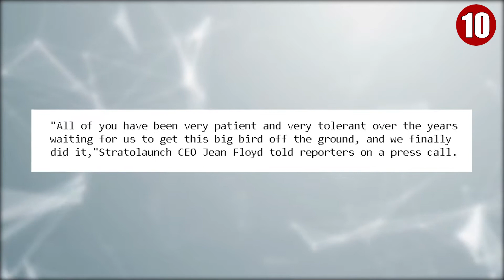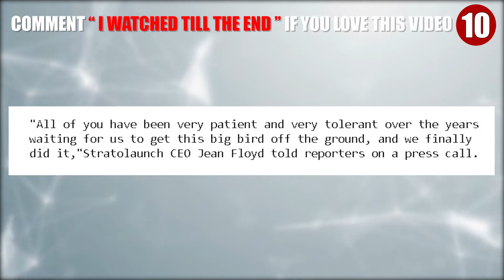Top 10 BIGGEST Airplanes In The WORLD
Join us in today's video as we show you the biggest airplanes in the world. The marvel of flight never ceases to amaze us, and the spectacle is that much more unbelievable when the aircraft are longer than Olympic swimming pools, heavier than the world's biggest tanks, and taller than 5-story buildings.

The biggest passenger airplanes built continue to reach new heights and are set to continue flying for years. These planes are all built with modern engineering from customized jets built to double-decker passenger planes that can carry more passengers than ever before. Make sure to watch the whole video and see the biggest planes in the world!